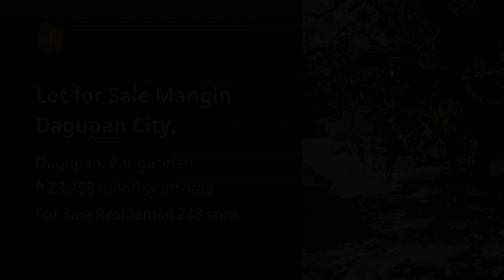Lot for Sale Mangin Dagupan City.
Lots, Lands, and Farms For Sale in Dagupan, Pangasinan: Dagupan, Pangasinan